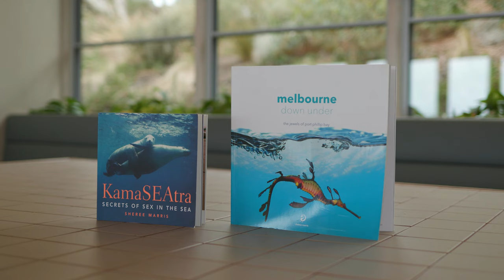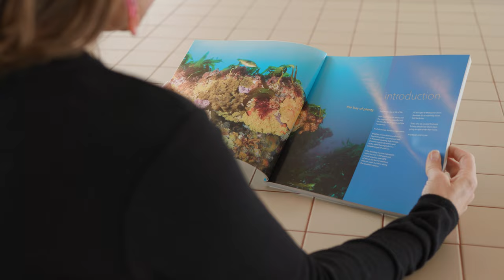Congratulations Sheree Marris (BSc(AquaticSc) '97), 2024 Alumni Excellence Award recipient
Sheree is an award-winning author, documentary maker and an exceptional environment communicator. In 2002, Sheree established her own communications consulting business called Visions of Blue and has been commissioned by leading organisations to provide sustainability advice and initiate environmental projects.

Find out more about our DeakinAlumniAward winners and nominate someone for 2025